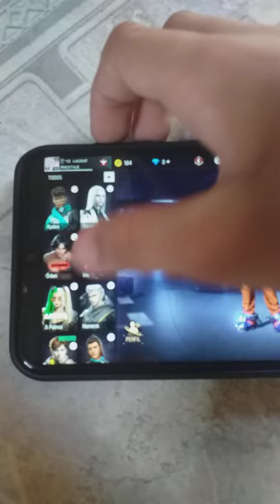minha conta está rara